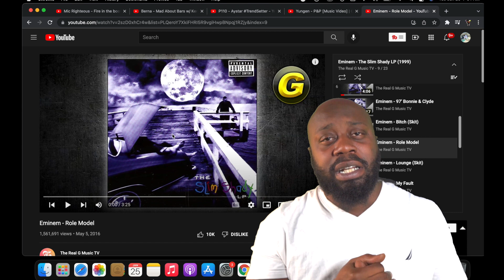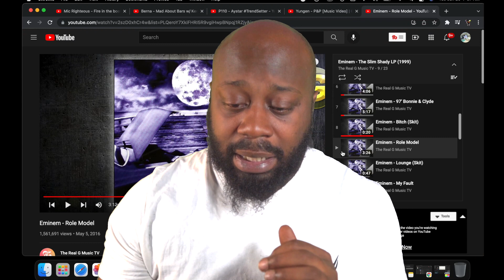Eminem - Role Model [GoHammTV] SS LP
Eminem